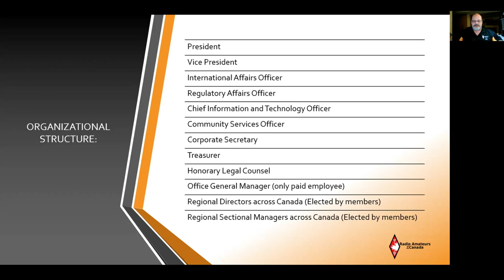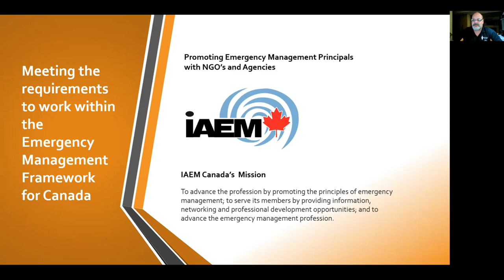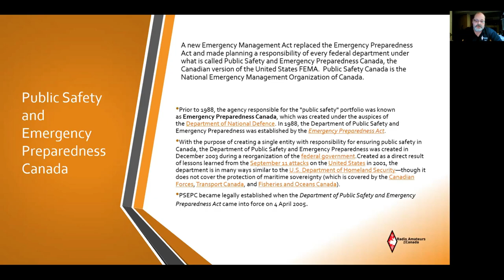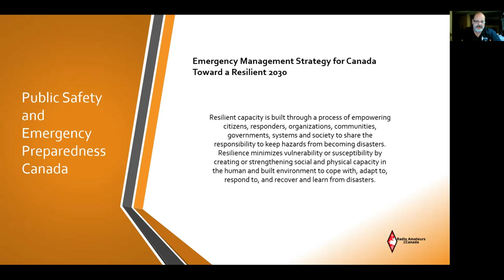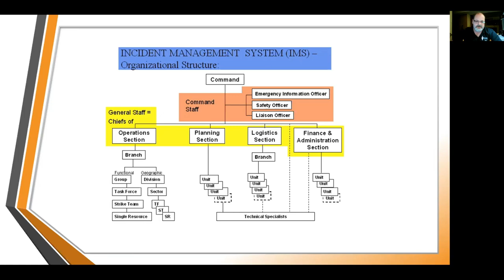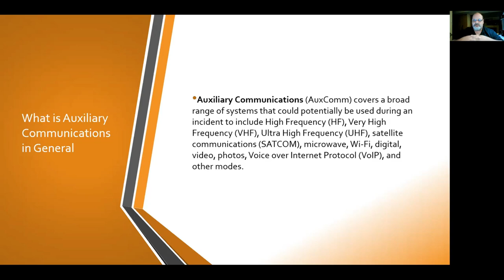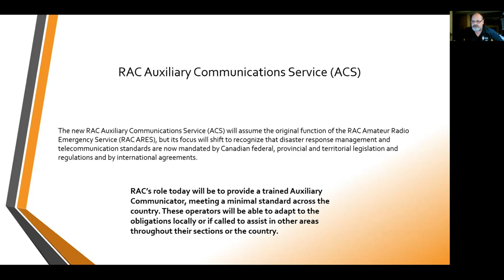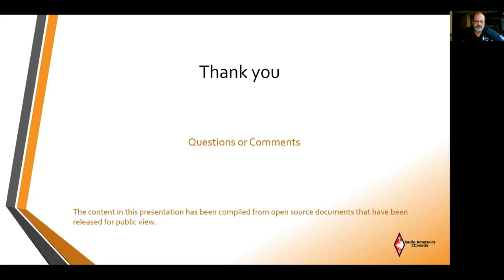RAC Canada Auxiliary Communications Service (ACS)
A look at Canadian Emergency Management and Auxiliary Communications

Speaker: Jason Tremblay, VE3JXT,  RAC Community Officer (CSO

RATPAC (Radio Amateur Training Planning and Activities Committee) comprises ARRL section managers, appointed field leadership, and membership. Together, we host nationwide Amateur Radio Zoom presentations twice a week; Wednesdays on general radio topics and Thursdays on amateur radio emergency communications. The topics are selected from audience recommendations that the planning committee then seeks topic experts or discussion panel members. The presentation audience consists of thousands of amateur radio operators worldwide who participate directly in the Zoom sessions or with video links of the presentation and related documentation sent out after each session